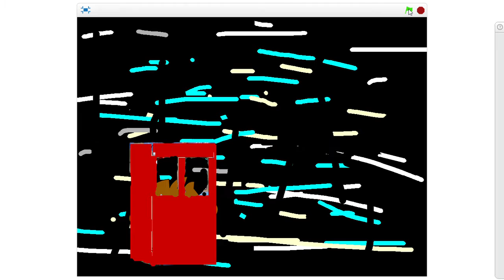From Scratch - Thom